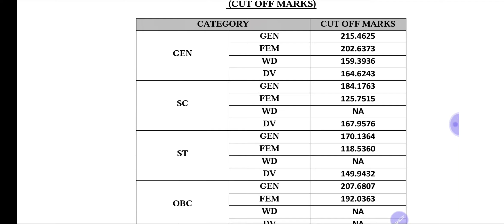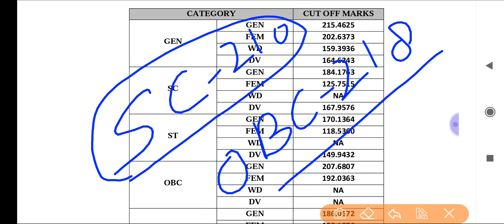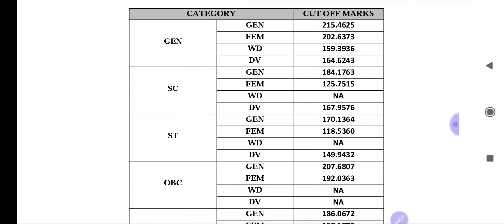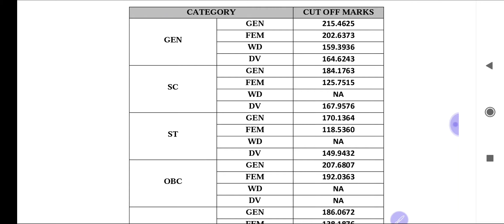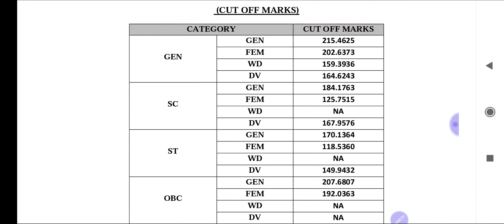RSMSSB LDC Final Cut Off 2020 | Ldc फाइनल मेरिट का निर्धारण कैसे होगा | Ldc Final Merit List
document verification  के बाद मेरिट कितनी जाएगी इसकी वीडियो बना दी है जिसका लिंक यहां दिया गया है👇👇

✍Your Required👇👇
RSMSSB Ldc final merit list,
Ldc merit after Document Verification,
Ldc result news 2020,
Ldc merit ka nirdharan kaise hoga,
Ldc joining kab hogi,
Ldc ka result kab ayega,
Ldc obc merit 2020,
Ldc general merit 2020,
Ldv sc merit 2020,
How to check ldc result 2020,
Ldc Presentation in Document Verification,
Absent students Document Verification date,
Notification of ldc absent students
 news Updates ldc Document Verification,
 Ldc 5 February 2020 news Updates,
Income Certificate problem ldc Document Verification,
How to fill Document Verification f⁸orm,
RSMSSB vacancy Document Verification form,
LDC Exam 2018 Document Verification,
Date of Document Verification,
Ldc 2nd grade vacancy 2018,
Document Verification Process,
एल डी सी डॉक्यूमेंट वेरिफ़िकेशन प्रोसेस्स,
How to fill scrutiny form for ldc,
How to download Document Verification form,
Processing of fill Document Verification form for RSMSSB vacancy,
RSMSSB ldc DV Form,
Ldc Documents Required,
Document kaun kaun si chahie,
अधिनस्थ बोर्ड द्वारा एलडीसी के डॉक्यूमेंट वेरिफिकेशन कब होंगे,
डॉक्यूमेंट वेरिफिकेशन समय मार्कशीट कौन-कौन सी लगानी होती है,
आरसीआईटी की मार्कशीट कैसे लगाएं,
डॉक्यूमेंट वेरिफिकेशन अधिनस्थ बोर्ड  आरएसएमएसएसबी द्वारा कहां होते हैं,